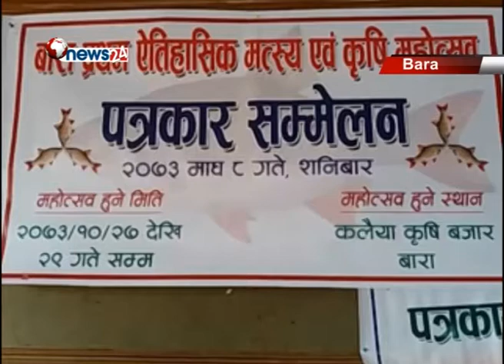बारामा तीन दिने मत्स्य तथा कृषि महोत्सवको आयोजना गरिने - NEWS24 TV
नेपाल मत्स्य व्यवसायी संघ बाराले तीन दिने मत्स्य तथा कृषि महोत्सवको आयोजना गर्ने भएको छ । आगामी माघ २७ गते देखि २९ गते सम्मका महोत्सव कलैयामा आयोजना हुने भएको हो ।